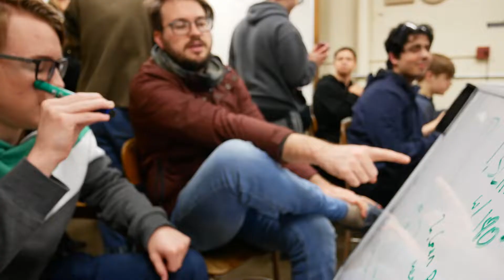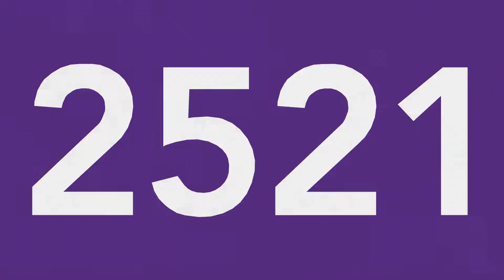Week 3 update video 2019 -frc2521 SERT